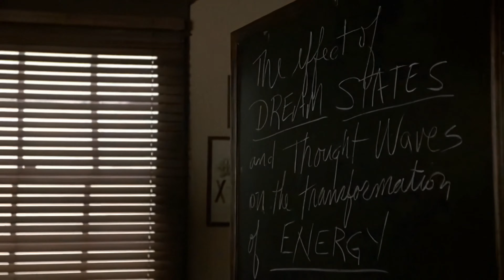A Ronin Mode Tribute to Dream a Little Dream Full Movie HQ Remastered/AI Digital Remastered 4K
A Ronin Mode Tribute to Dream a Little Dream Full Movie HQ Remastered/AI Digital Remastered 4K Ronin Mode Membership SALE! Listen to The Full Albums with no sound limiting! Better Sound Quality! And No Ads! when you join you lock in that price forever!